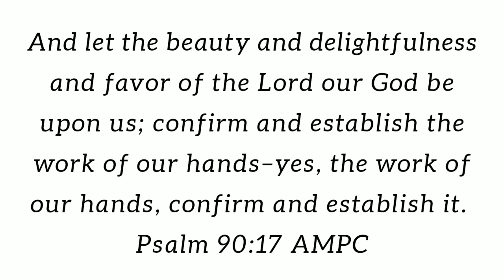CHEAPEST FACIAL IN MY CITY | ₦1,500 FACIAL? | ONYINYE OKOLIE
Hi Guys,
I decided to get my First Facial!
Being the Cheap skate I am, I found an Esthetician that charges ₦1,500 per facial.
Watch to see if I I ruin my skin 🙉

Do you have facials regularly? Do you think they are a ruse?